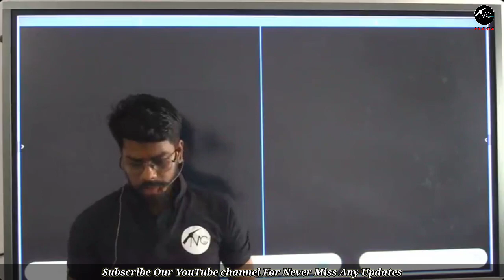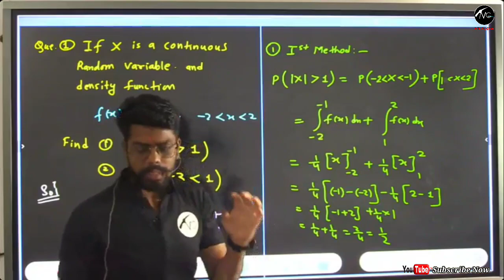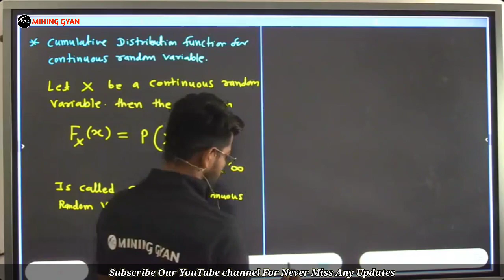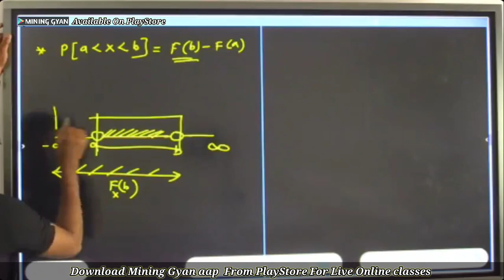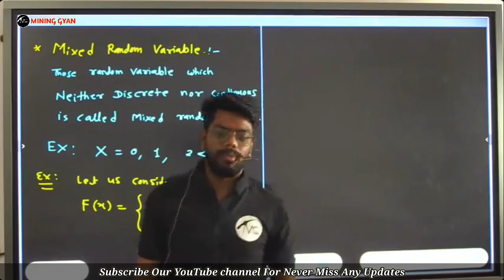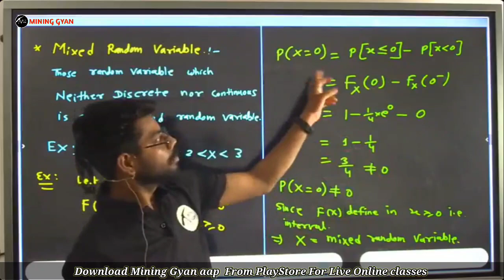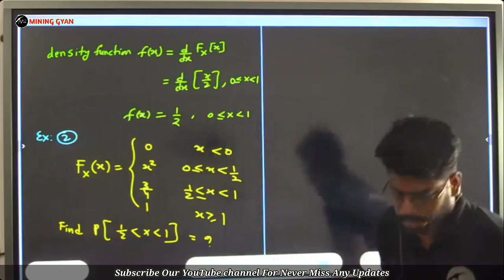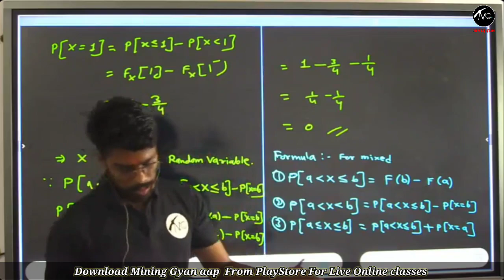Engineering Mathematics || Lect.33 || Statistics ||By Jitendra Sir || MINING GYAN || GATE 2024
जब आप किसी exam की तैयारी करते है तो आपके लिए सबसे ज्यादा जरूरी है अपने समय को सही जगह लगाए
पैसे तो वापस आ सकते हैं लेकिन वक़्त और मौका वापस नही आयेगा
11000+ Students MG के different Course में Enrolled है
2600+ Students GATE Mn 2023 के different Course मे Enrolled थे
1700+ Students GATE MN 2024 Course Join कर चुके है
सबको पता है MG है तो भरोसा है, MG है तो हर Exam Mumkin है.
जैसे की दोस्त चुन सकते है पर रिस्तेदार नही
वैसे ही गया हुआ वक़्त वापस तो नही ला सकते परंतु आज का  वक़्त कहाँ और किस पर लगाना है ये चुनाव हमारे हाथ मे है
Choose the best, choose MG

🍁 700+Hrs Live Video Lectures + Recordings
🍁 Highly Experienced & Friendly Faculty Members
🍁 400+ Mock Test
🍁 Daily/Weekly/Section Wise/Full Length Mock Test
🍁 PYQs Video Solution (Years wise+ Topic wise)
🍁Best Quality Study Materials
🍁 Short Notes
🍁 Personalised WhatsApp group for instant doubt clearance
🍁 24×7 Support & Guidance
& Many more